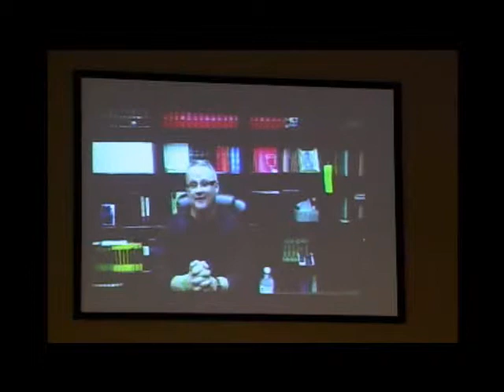Faith Assembly of God - McComb, Ms. - Dr. Ron Smith - 2-8-2015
DescriptionFaith Assembly of God - McComb, Ms. - Dr. Ron Smith - 2-8-2015